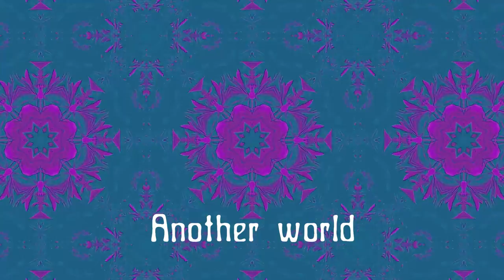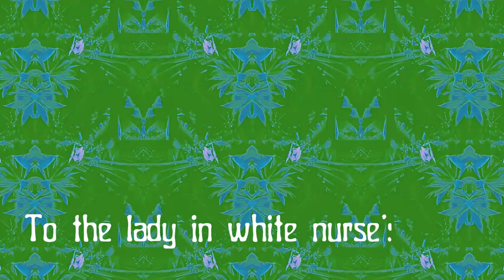JC MILLER Strawberry Canyon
Song from new album STRAWBERRY CANYON

Music Producer: Marty Rifkin
Executive Producer: Gabrielle Doré
Director and Videographer: Ava Doré